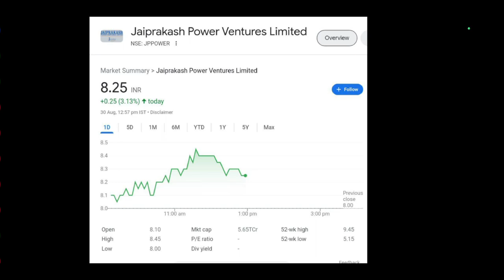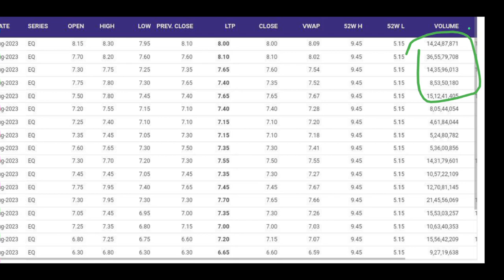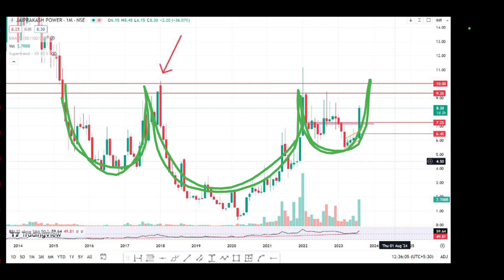JP Power Share Latest News | JP Power Share Analysis | JP Power Target | @Traders Dream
Topics Covered -
jp power